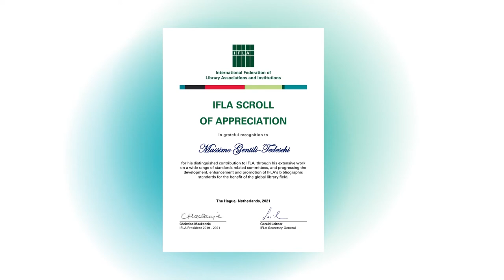IFLA Scroll of Appreciation: Massimo Gentili-Tedeschi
IFLA 2021 Honours and Awards. The IFLA Scroll of Appreciation is awarded to members who have given distinguished service to IFLA. IFLA presents a Scroll of Appreciation to Massimo Gentili-Tedeschi.